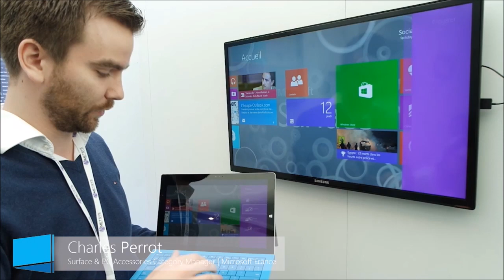Présentation du Wireless Display Adapter de Microsoft avec Charles Perrot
Bienvenu dans cette nouvelle vidéo avec Charles Perrot, Surface & PC Accessories Category Manager chez Microsoft France, qui nous présente le Wireless Display Adapter, un nouvel accessoire de la firme qui vous permet de profiter d'un second écran en Miracast pour vos appareils Windows.